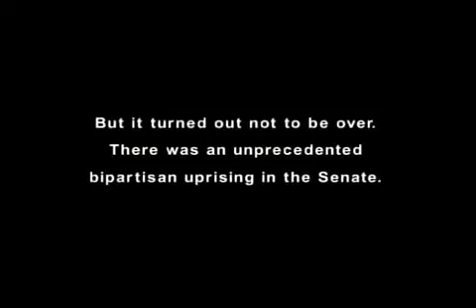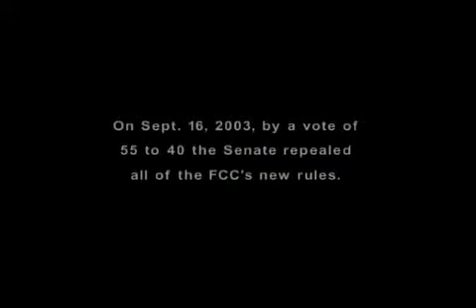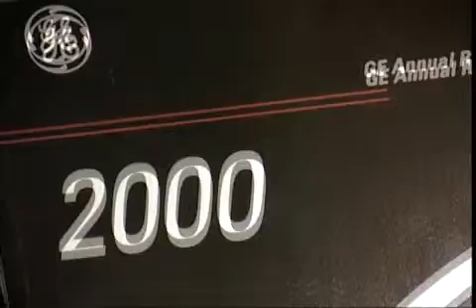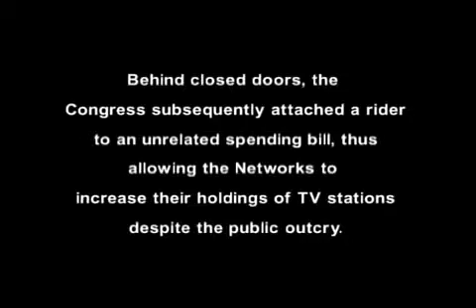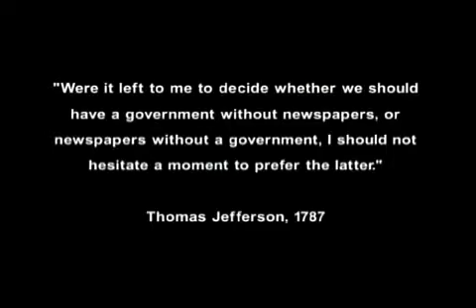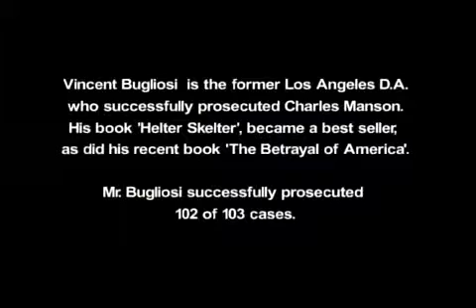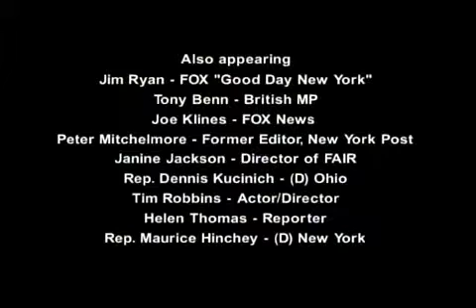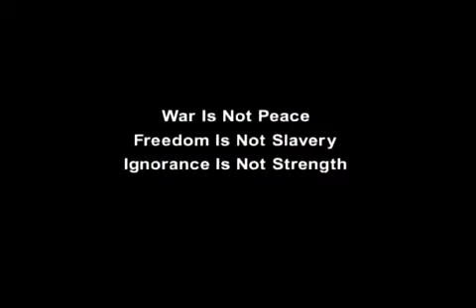Orwell Rolls in his Grave Part 10 of 10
Documenatry about the Big Brother style surveillance society we live in